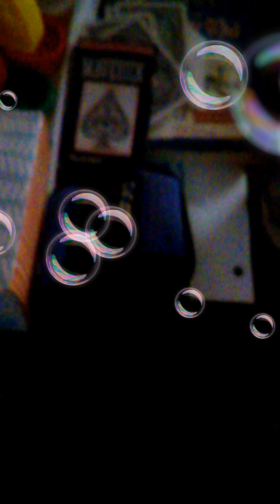Training the movie pt.5 leg practice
We did nothing but pracrice our leggs and acurrency